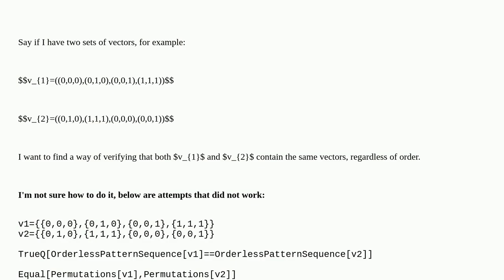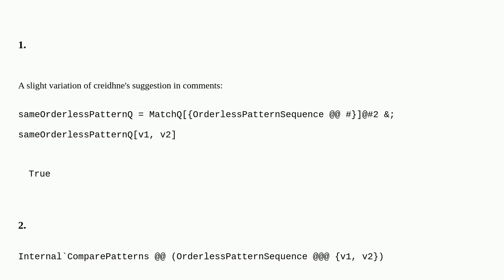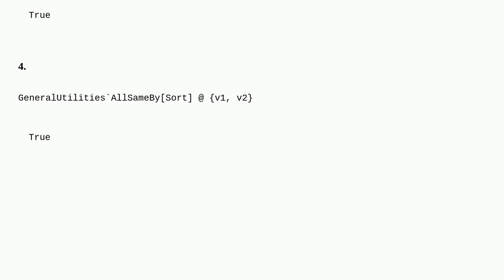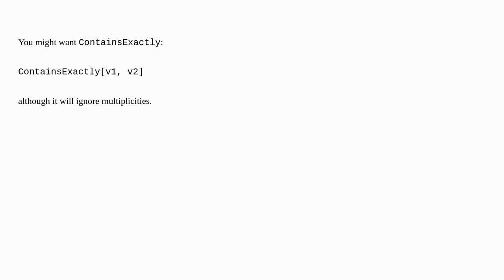Mathematica: How to confirm two sets contain the same vectors in any order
How to confirm two sets contain the same vectors in any order

A special thanks goes out to the community

  sorting permutation list-manipulation